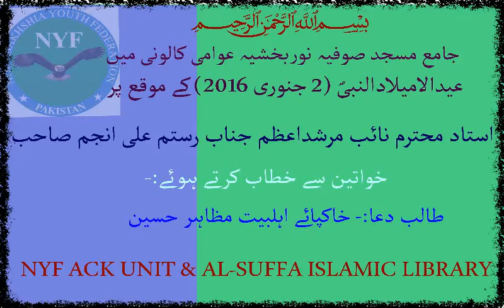NYF ACK UNT Mulana rustom ali anjum addressing in awami colony